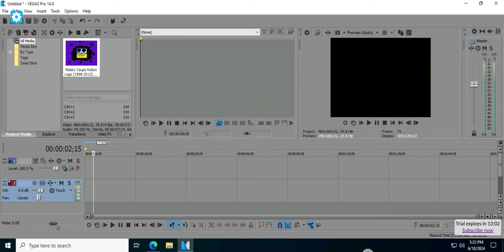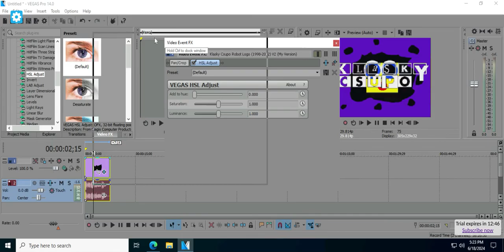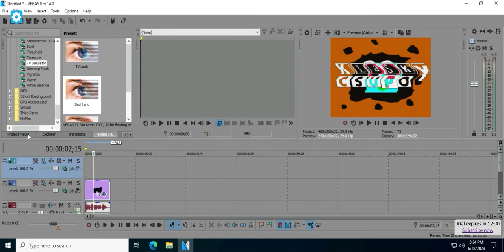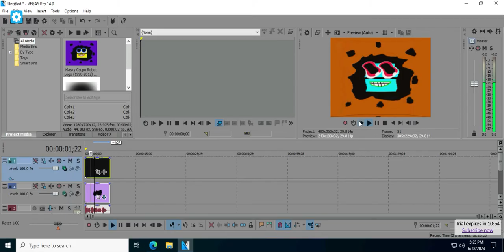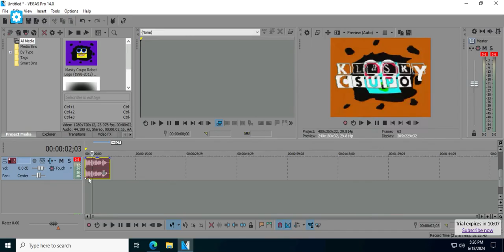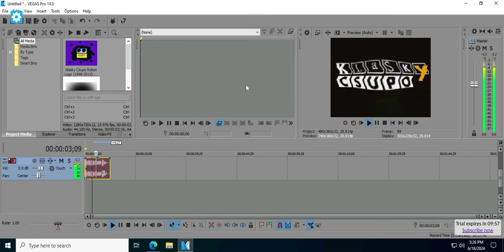How To Make I Sused X Using Height Map